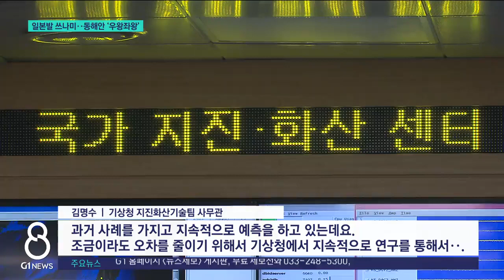[G1뉴스]일본발 쓰나미..동해안 '우왕좌왕'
어제(1일) 일본 해역에서 발생한 규모 7.6의 강진에 동해안에서도 지진해일이 관측됐습니다.